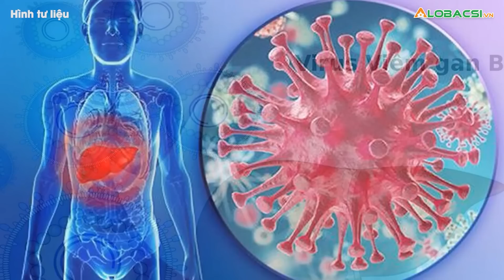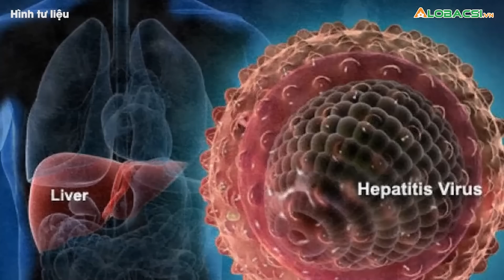Bộ Y tế: Lấy mẫu xét nghiệm ca viêm gan không rõ nguyên nhân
Bộ Y tế đề nghị các địa phương lấy mẫu tất cả trường hợp viêm gan không rõ nguyên nhân để xét nghiệm nhằm phát hiện sớm ca viêm gan bí ẩn.👉 Tin tức COVID-19 mới nhất

MỌI GÓP Ý XIN GỬI VỀ:
Hợp tác nội dung:  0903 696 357